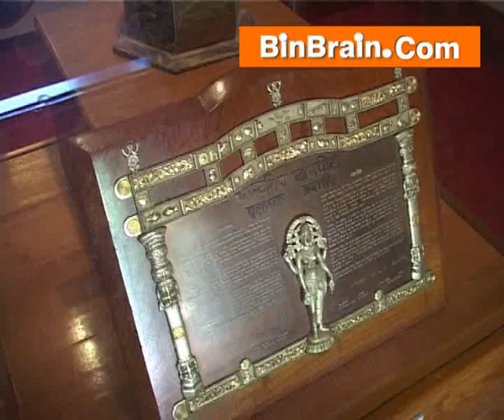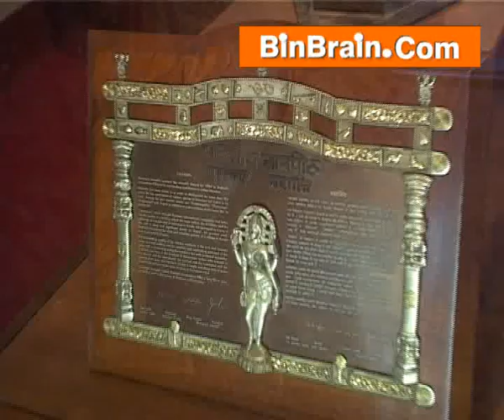Thakazhi Sivasankara Pillai Museum at Alappuzha